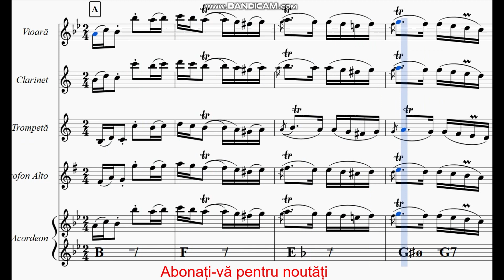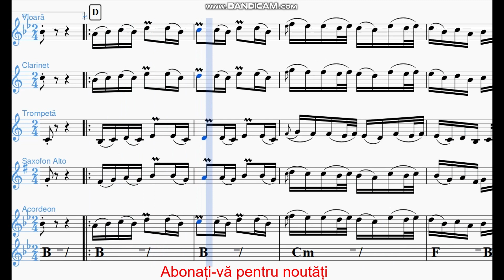HORA DE LA PRUT- Orchestra fraților Advahov (Partitură)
TONALITATE: Sib Major
NIVEL NECESAR CITIRE PARTITURI: 2/5
TRANSCRIERE LINIE MELODICĂ: Doru Vasile Cotos
TRANSCRIERE ARMONIE: Florin Pastor

Partituri Pe Alese (2020)